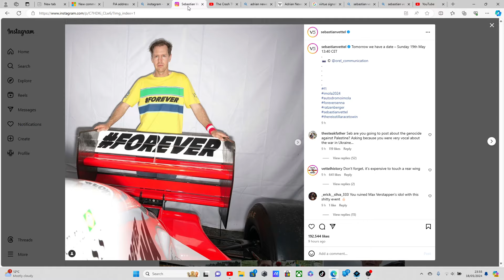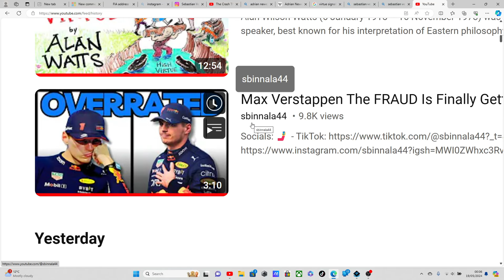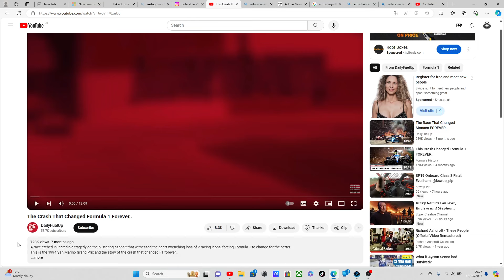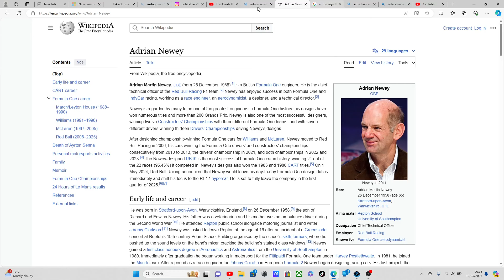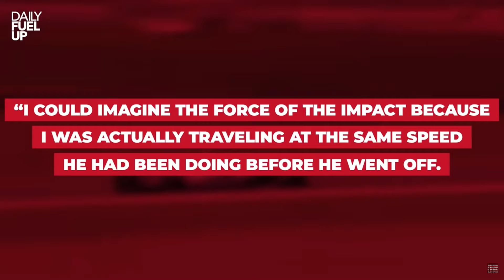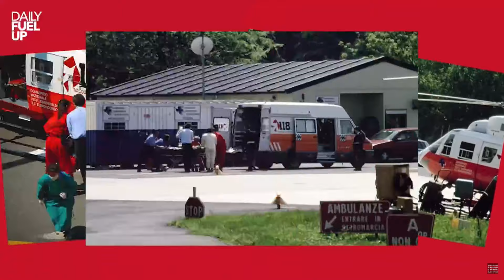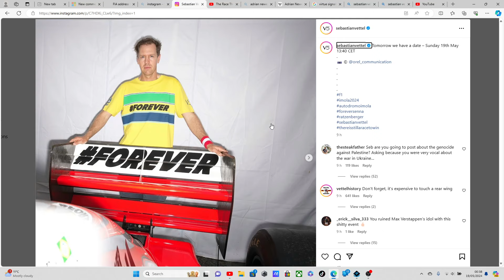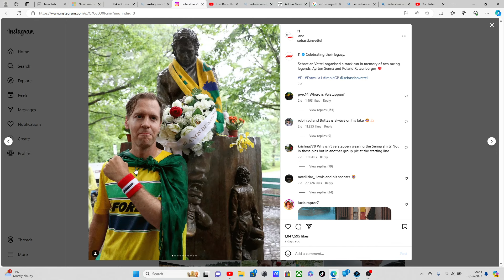formula1 VIRTUE SIGNALLING - yet no substance